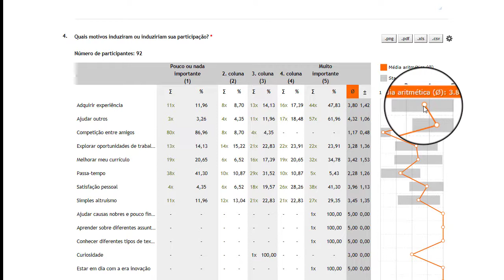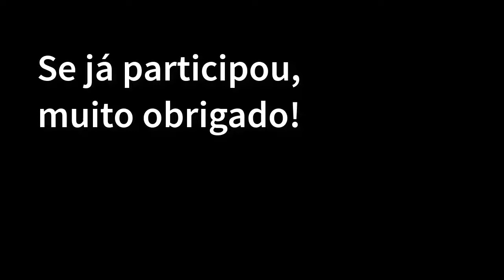Tradução colaborativa - Pesquisa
Resultados parciais de pesquisa sobre tradução colaborativa.